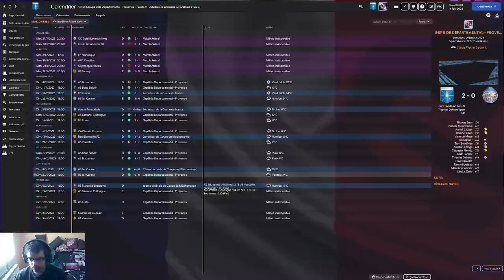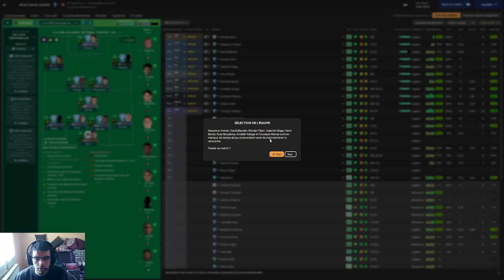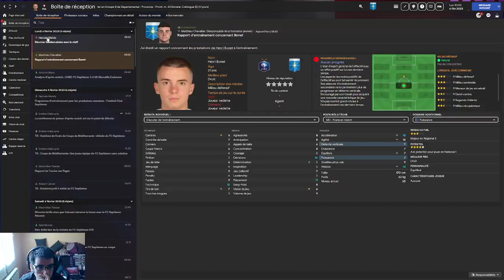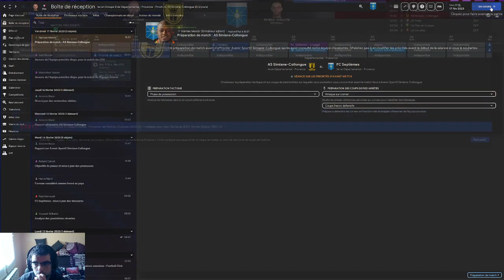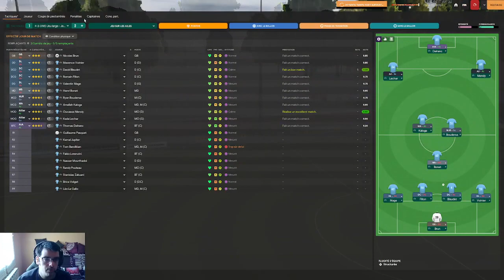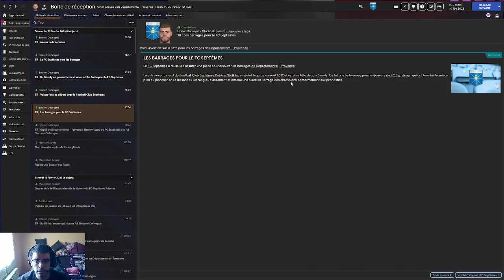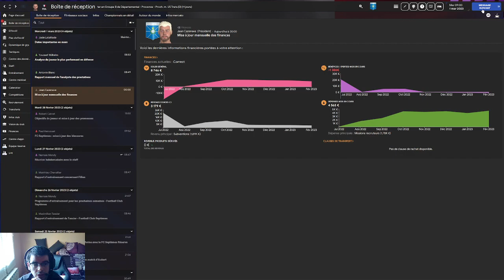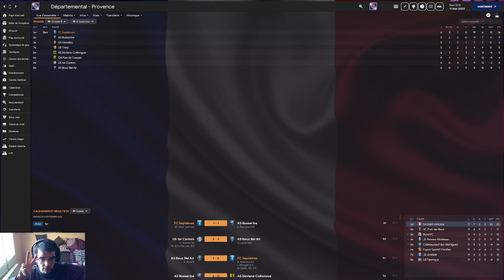Carrière Avec FC SEPTEMES LES VALLONS la suite